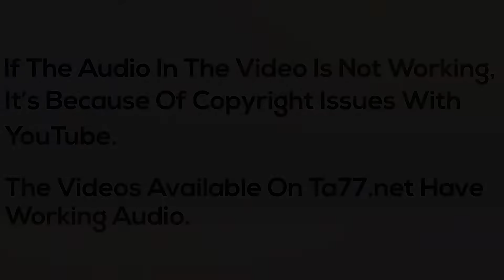Brandy AZ - Pt 2: Post Wedding Head Shave (Free Video)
Description:
Brandy who once had a pixie 5 years ago had grown her hair out for her wedding but is now sick of it and ready to try a new short cut and she wanted us to pick the cut for her. We had her play the hat game where you draw a number from a hat to determine which cut you get next. The numbers range from 1-10 with number 1 being the  the longest cut possible to number 10 which is bald. The rules of the game however state you must draw 3 cuts out of the hat with each one being shorter than the last and the clippers are at the girls forehead when they draw so if they get a 10, they can't back out.

Brandy drew her first number which was a 7 but we said it was a 6 which undercut bob. With her second draw she got a 8 which meant she was getting a real short pixie. After getting the real short pixie she drew her final number which was a 10 and had her head shaved with the clippers. After completing that cut Monica used the clippers to shave her head and then she used the foil shaver to give her that bald look.

Undercut to Undercut Bob
Undercut Bob to Pixie
Pixie to Bald
Bald to Foil Shaver

Details:
Year: 2019
Hair Color: Blonde
Cuts: Long to Undercut, Undercut to Undercut Bob, Undercut Bob to Pixie, Pixie to Bald, Bald to Foil Shaver
Dye: No
Shampoo: Yes
Ponytail Chop: No
Cameras: 2 (front/side) HD
Stylist Sex: Female
Stylist Name: Monica
Format: mp4
Runtime:  60 minutes 05 seconds